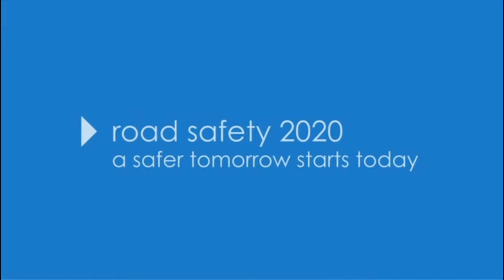Why did you come to the Road Safety Community Forum?